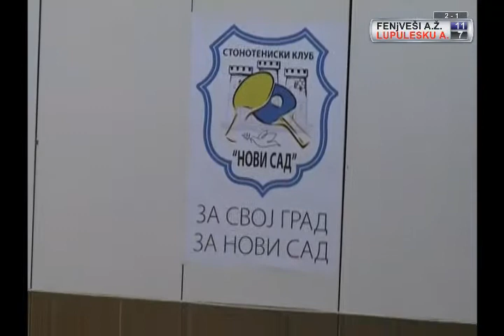18.05.14. Fenjveši A.Ž. - Lupulesku A. (4. meč)